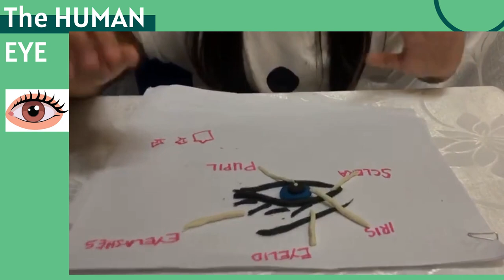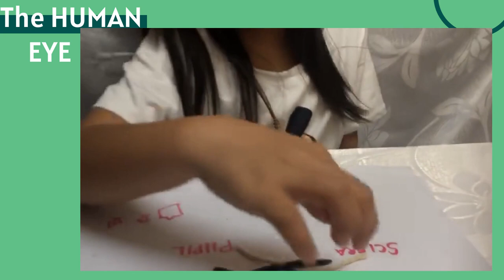The Parts of HUMAN Eye -Kids Activity Using Playdough ||Home School Ideas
Human eye, specialized sense organ in humans that is capable of receiving visual images, which are relayed to the brain.

We are LIVE now Yana's Reading Eggs Home School E Learning.

Don't forget to hit the notify button in my Youtube channel for updates and also comments in below and Follow us in Facebook Page...

Thank You! See You in our LIVE Streaming...